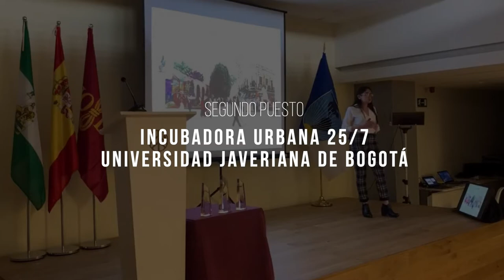BID CitiesLab 2019 San Telmo: ideas para unir al histórico barrio dividido por una autopista urbana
¿Cómo integrar y revalorizar un barrio histórico dividido en dos por una autopista urbana? Compartimos la ceremonia de premiación del concurso universitario BID Cities Lab 2019 San Telmo, Buenos Aires, con las propuestas de los tres equipos finalistas: “S.U.T.U.R.A.” de la Universidad de Buenos Aires, “San Telmo Incubadora Urbana 25-7” de la Pontificia Universidad Javeriana de Bogotá, y “Corazón de Manzana” de la Universidad Nacional de Córdoba. La defensa de los proyectos fue en el marco del del IV Foro Iberoamericano de Alcaldes 2019, celebrado en Sevilla, España, en septiembre del 2019. Muy agradecidos por el nivel de entrega y profesionalismo de los 89 equipos participantes de toda de América Latina, el Caribe, y España en el certamen organizado por el Laboratorio de Ciudades del Banco Interamericano de Desarrollo junto al Gobierno de la Ciudad de Buenos Aires y la Agencia Española de Cooperación Internacional para el Desarrollo (AECID).